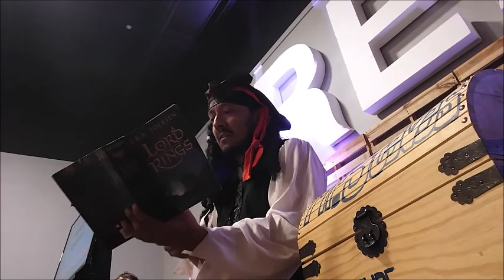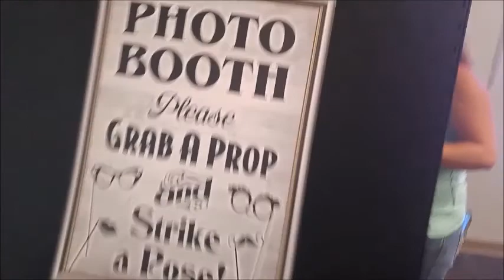Raising Little Leaders: Buckets and Pirates Storytime!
Mr. Steve's newest live event featured pirates, Black Panther, the Lord of the Rings, an Infinity Gauntlet, a biiiiiig ballpit and a whole bunch of wild and crazy fun!